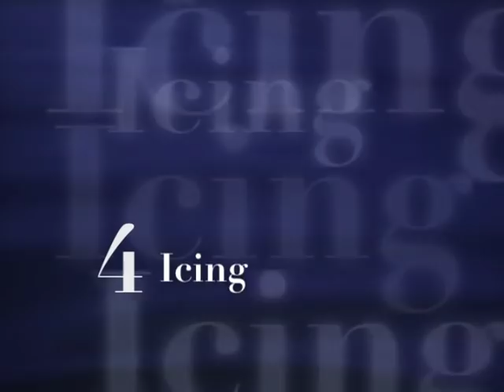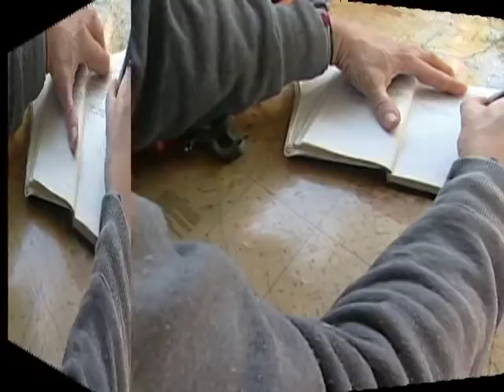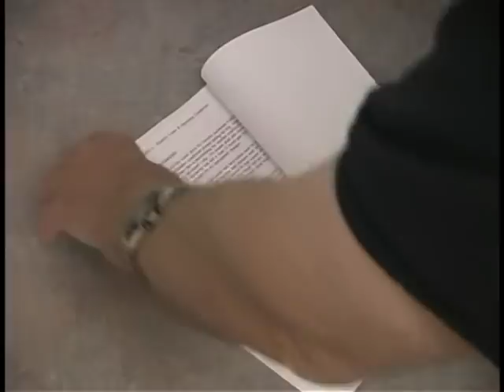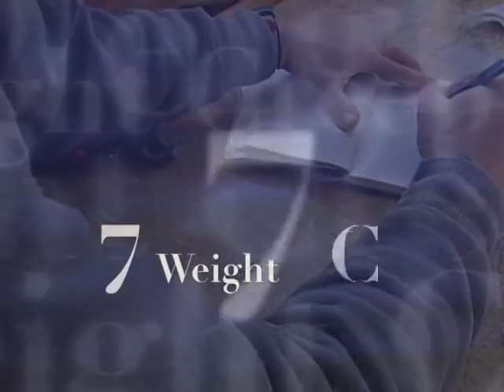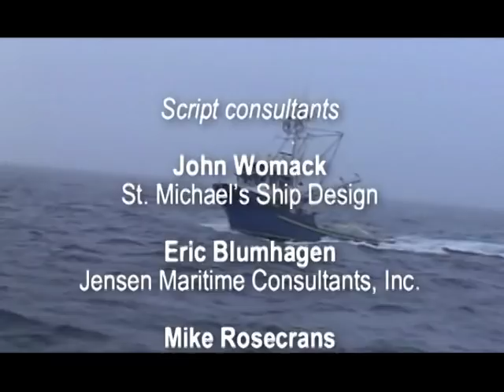Fishing Vessel Stability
Stability problems account for 35% of vessel losses. The lives of operators and crew depend on the stability of the vessels in which they go to sea.
This film outlines the nine factors that affect the operational stability of small fishing boats and suggests procedures that can enhance stability as it is affected by each these factors:
1. Proper Loading
2. Free Surface Effect
3. Watertight Integrity
4. Icing
5. Lifting Loads
6. Shifting Loads
7. Weight Creep
8. Hang Ups
9. Heavy Seas
Footage of real fishing vessel capsizings, the use of models, and survivor interviews illustrate the potentially tragic results of vessel stability problems. This film is useful for anyone who operates or works on a fishing vessel or any small workboat.

Produced by Alaska Marine Safety Education Association and the University of Alaska Marine Advisory Program with funding provided by the U.S. Coast Guard.